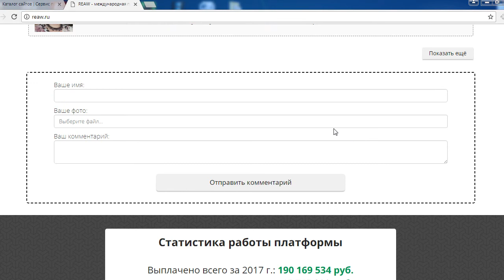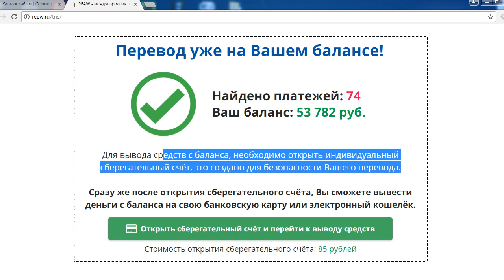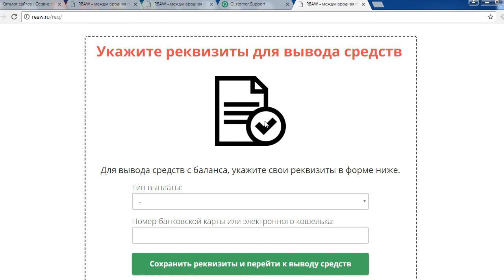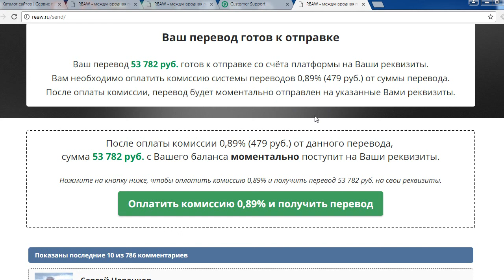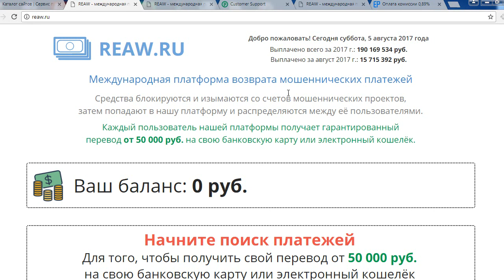Международная платформа возврата мошеннических платежей REAW.RU выплатит от 50000? Честный отзыв.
Международная платформа возврата мошеннических платежей под названием REAW.RU на одноименном мошенническом сайте обещает что каждый пользователь получает гарантированный перевод от 50 000 руб. на свою банковскую карту или электронный кошелёк. Всего за пару кликов мышкой вам выдадут 53000, но снять вы их так и не сможете. А более того, рискуете расстаться с 4000 своих, настоящих денег. Ведь конечная цель проекта, не выплатить вам обещанную сумму, а выманить как можно больше денег за целый ряд платежей по разным причинам. В общем смотрите наш обзор и не попадайтесь на этот лохотрон!